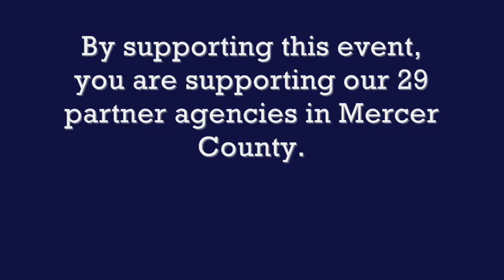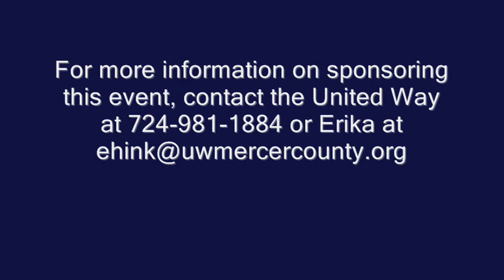UWMC Pro-Am Golf Event Sponsorship.wmv